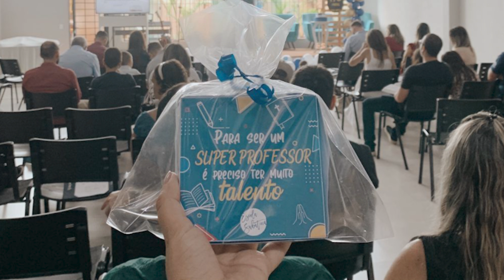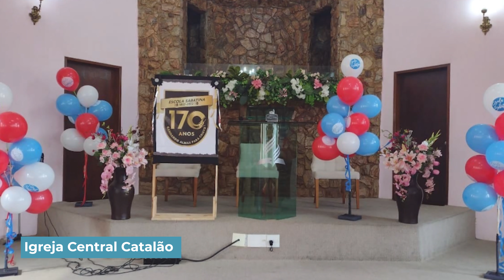Mineira Oeste News | 2ª Edição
Você acompanha agora as principais notícias da Missão Mineira Oeste 👨🏻‍💻
Não esqueça de compartilhar com sua igreja, curtir e marcar os amigos! 💙